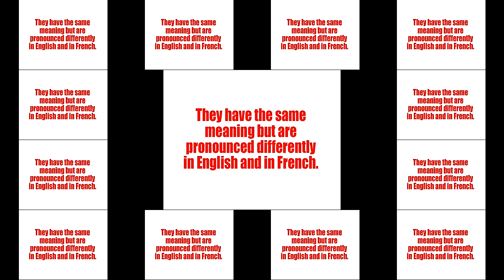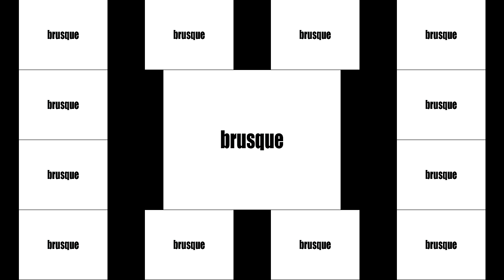French Lessons For Beginners I The True Cognates #09